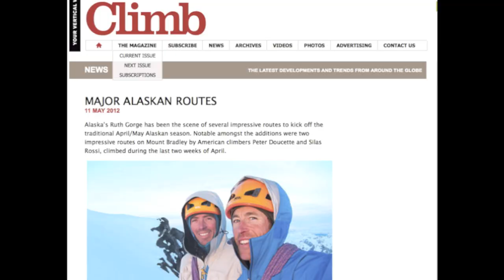Alaska Double Header: Two first ascents on Mt Bradley, Ruth Gorge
Peter Doucette and Silas Rossi complete two new alpine routes on Mt Bradley, during their first trip to the Ruth Gorge in 2012:

"The Sum of Its Parts" (4000′ Alaska Grade V AI6 M7 A2) was completed on April 17, 2012

"Heavy Mettle" (4,600′, Alaska Grade V WI5+R M6 A0) was completed on April 26, 2012